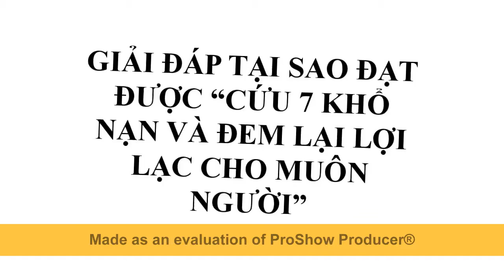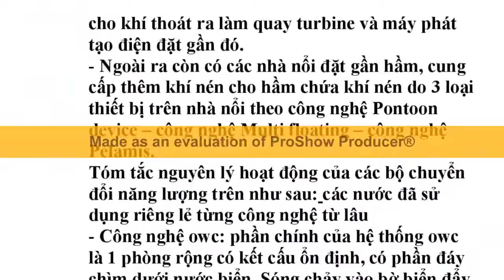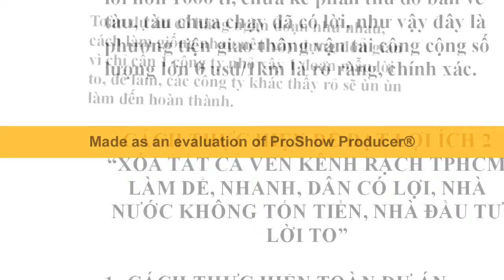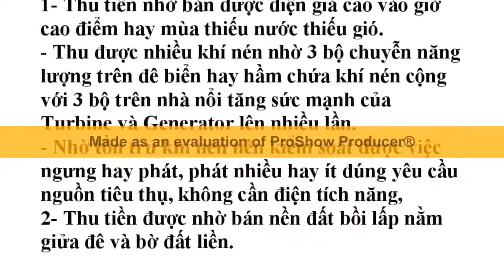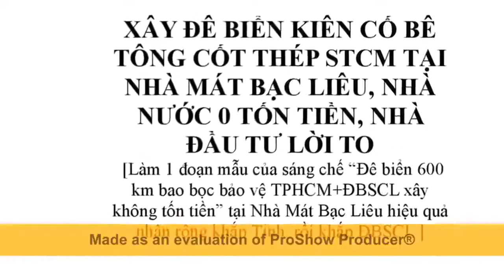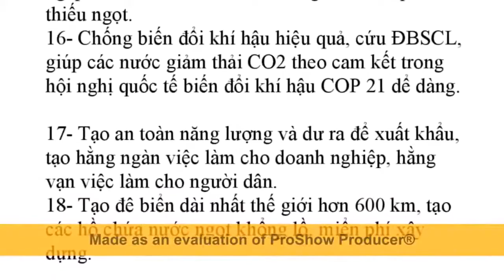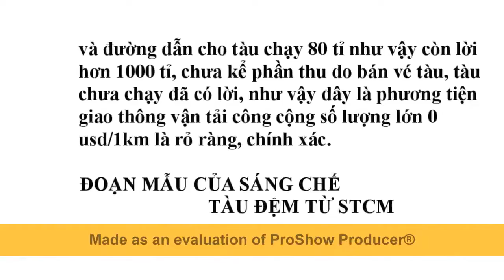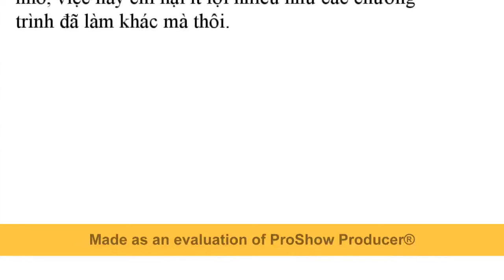Wind power on the sea STCM stop climate change, wind enegy, sun enegy too slow